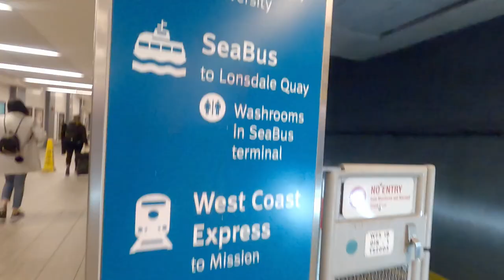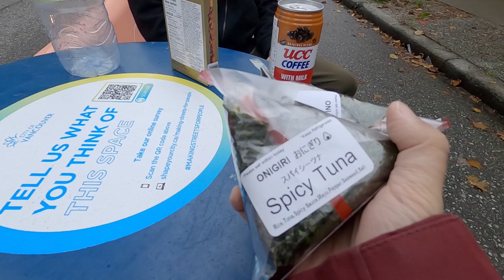FIRST TIME RIDING THE SKYTRAIN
We finally settled down. I know we have a car but we wanted to take the Sky Train and explore the Downtown core. I sure did do a lot of walking. My legs were sore the next day, you can tell I am really out of shape.
▶ Follow me on ↴
▶ Discount on AIRBNB ↴
You'll get  $62 CAD off your first trip

✰ FAQ ✰
what is your name? lisa
what’s your ethnicity? Vietnamese and Chinese
 ➭  main camera: Sony A6000
 ➭  vlog camera: GoPro 8
 ➭  ring light: Neewer ring light (dimmable 18")
 ➭  editing: davinci resolve 15